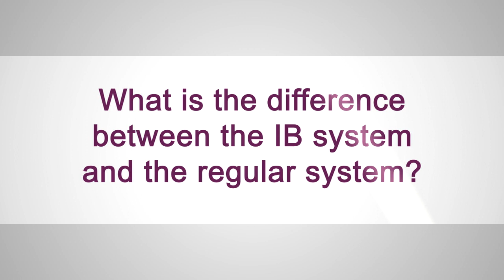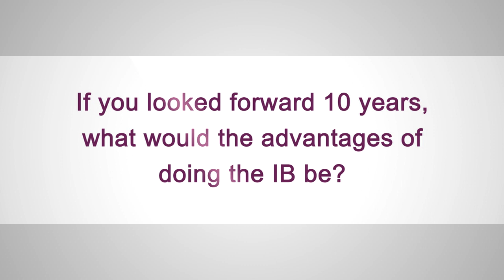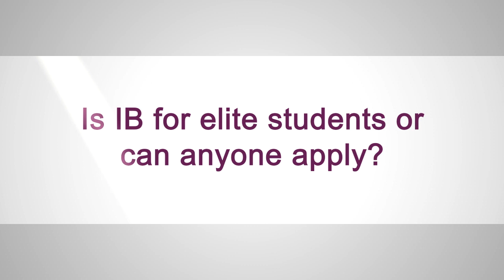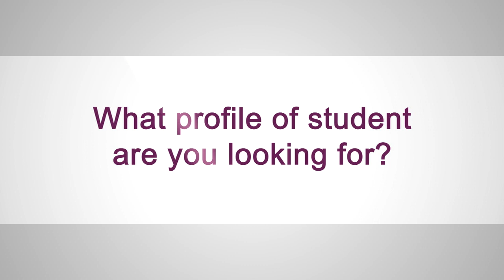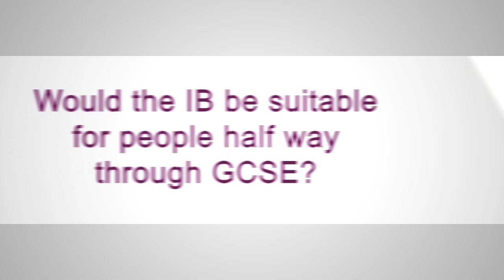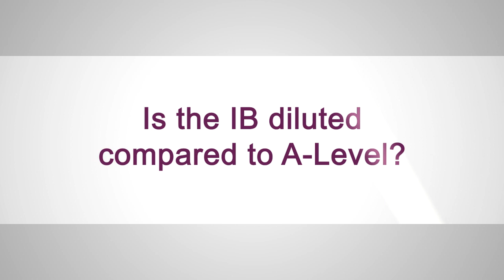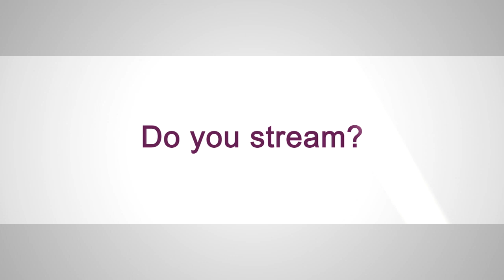An international curriculum: preparing for globalisation - Dr Katy Ricks (Sevenoaks School)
Independent Schools Show 2015:

Katy Ricks, Head of Sevenoaks School, talks about why Sevenoaks abandoned A levels over 40 years ago and the advantages of both the IB qualification and an international student body as part of our Independent Schools Show 2015. As the world continues to become an increasingly globalised environment both personally and professionally, the IB may be a choice worth considering for those interested in a global, rounded and more innovative education to prepare students for the world of the future.

What is an international education?
What are the advantages of a multicultural school?
What is the difference between IB and A Levels?
What are the advantages of doing IB?
How does IB work with UCAS?